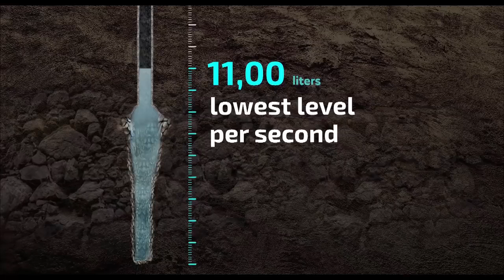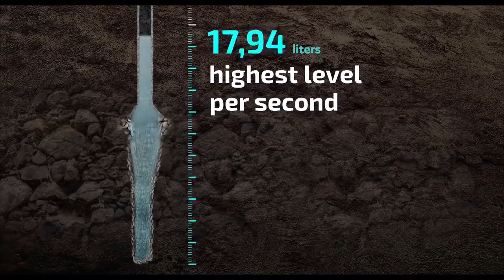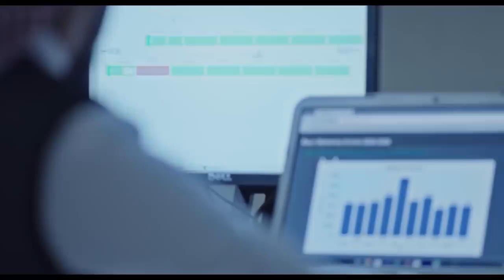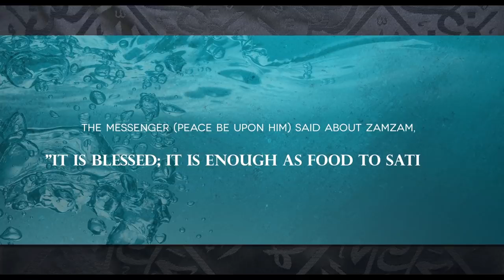English Documentary Film On Zamzam - The Blessed Water